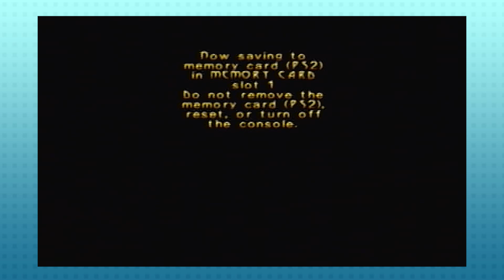Turok Evolution -4- How Tu Rock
=Will Tek For Bow=
This episode made my butt hurt.